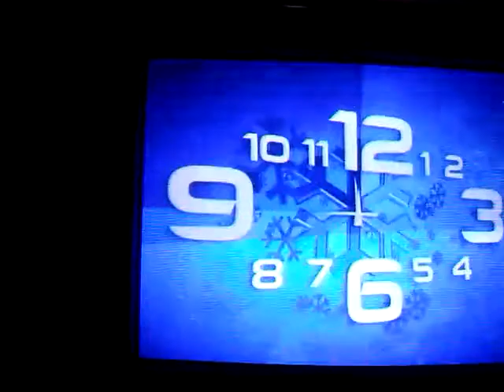Новогоднее обращение 2013 Президента Казахстана - Назарбаева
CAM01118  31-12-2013